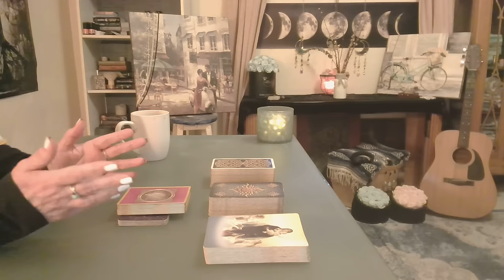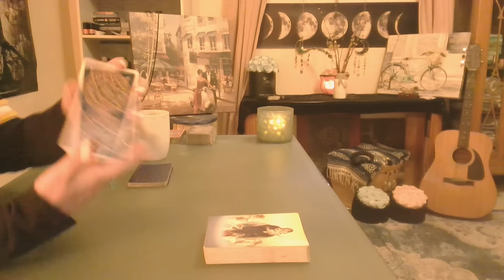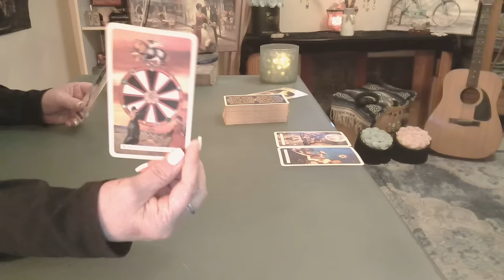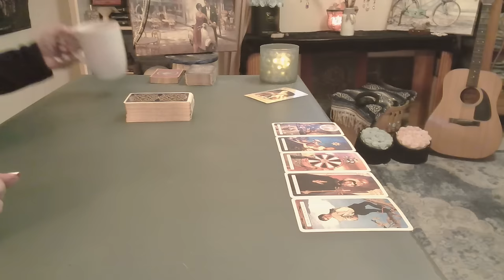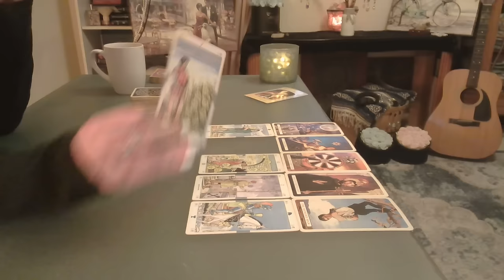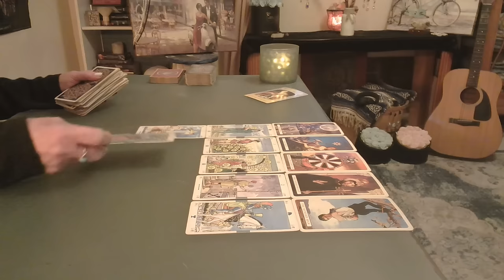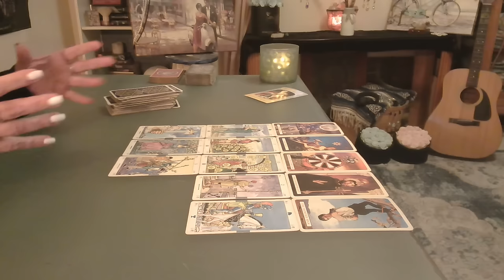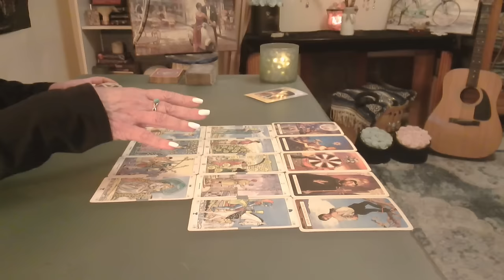Scorpio: I'm Gonna Knock Your Socks, Pants & Shirt Off! ❤️😲 Intuitive Tarot December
Spiritual Uplifting in Love & Money: "I'm so excited to see all the wonderful things this month has in store for you" Your Money, Love & Life at its Very Finest!  ❤️😲❤️